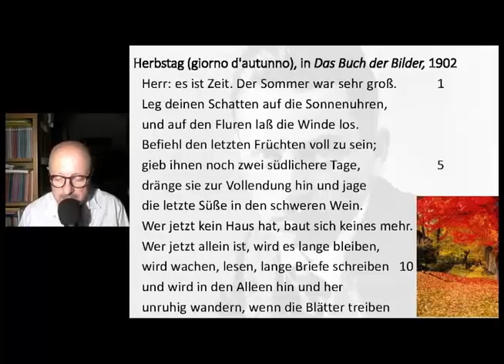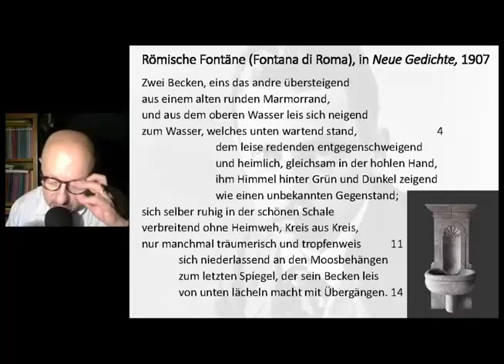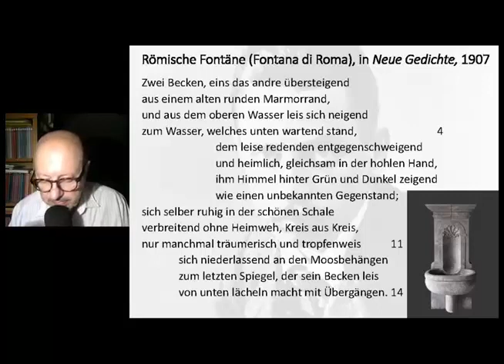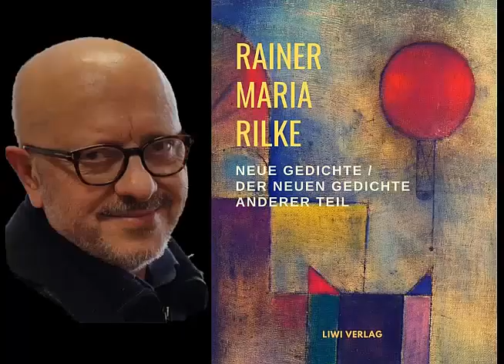Nuove poesie di Rilke